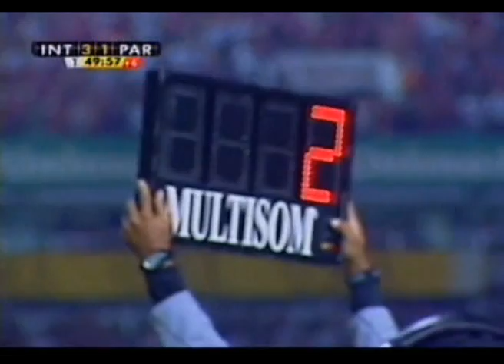JOGO COMPLETO - INTERNACIONAL 5x1 Paraná - Oitavas Copa do Brasil 2008 - RBSTV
23/04/2008, Estádio Beira-Rio, Porto Alegre-RS
Copa do Brasil 2008, Oitavas-De-Final
JOGO COMPLETO
INTERNACIONAL 5x1 Paraná

Gols do Internacional: Andrezinho(2), Índio, Magrão, Fernandão
Gol do Paraná: Fábio Luiz

Internacional: Clemer; Índio (Titi, 25min2ºt), Orozco e Marcão; Bustos, Jonas (Sidnei, 2min30seg1ºt), Magrão, Andrezinho e Ji-Paraná (Adriano, 26min40seg1ºt); Nilmar e Fernandão. Técnico: Abel Braga.

Paraná: Fabiano Heves; Daniel Marques, Luiz Henrique e João Paulo; Ângelo, Jumar (Cristian), Léo, Giuliano (Clênio), Everton e Joélson; Fábio Luiz (Goiano). Técnico: Paulo Bonamigo.